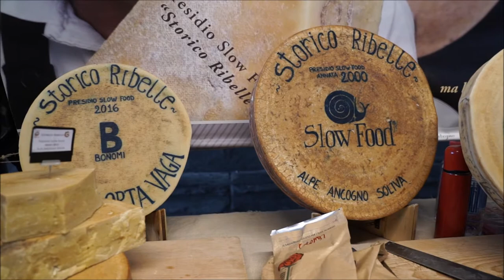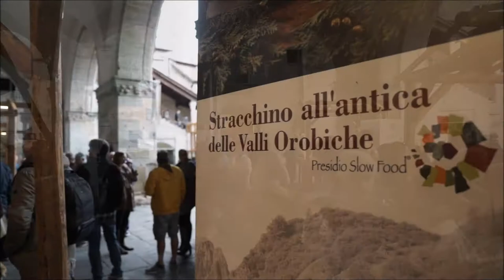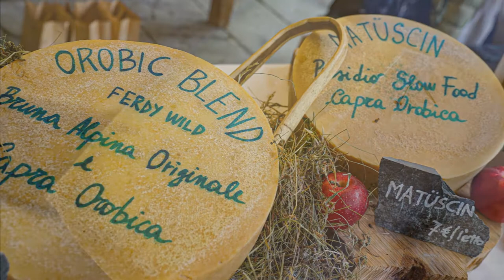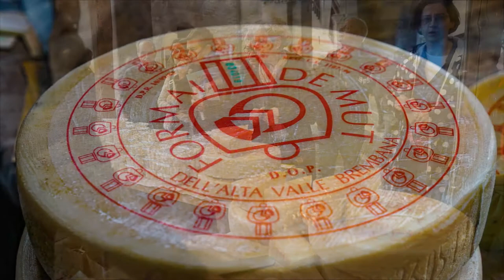I Formaggi Principi delle Orobie in Bergamo Citta' Alta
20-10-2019, Bergamo Citta' Alta - Piazza Vecchia diventa Piazza Mercato del Formaggio. Qui, nel cuore di Città Alta, sotto la loggia porticata di Palazzo della Ragione, e' indata in scena l’esposizione con degustazione delle specialità dell’arte casearia dei Formaggi Principi delle Orobie, ovvero le produzioni di eccellenza che hanno un legame imprescindibile al territorio delle Orobie: l'Agrì di Valtorta, Branzi Selezione Esclusiva O.B. Formaggi di Capra Orobica, Formai de Mut Dell’Alta Valle Brembana D.O.P. Storico Ribelle, Stracchino all’Antica delle Valli Orobiche.